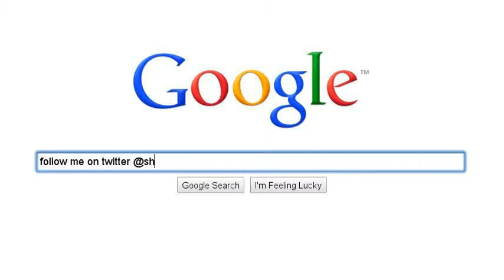My Search Story